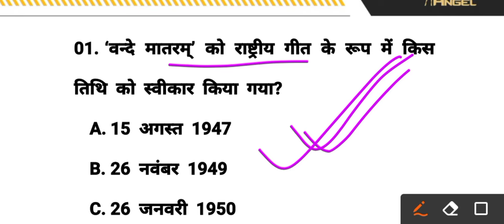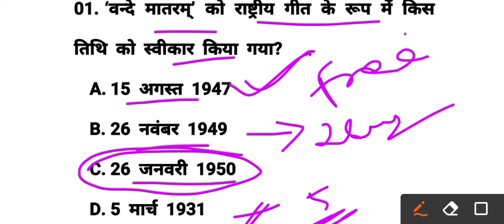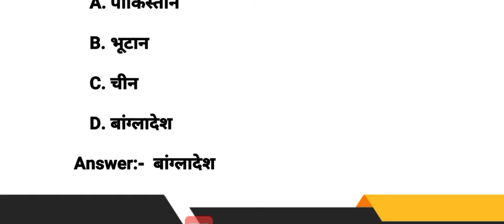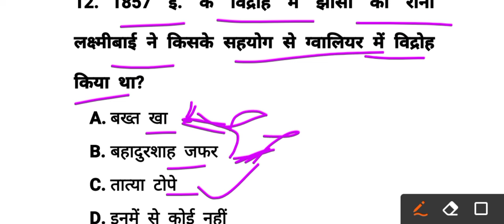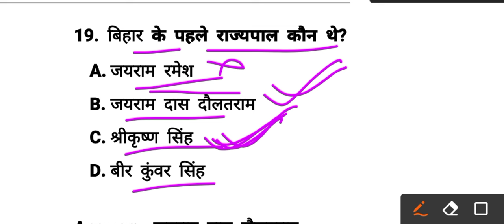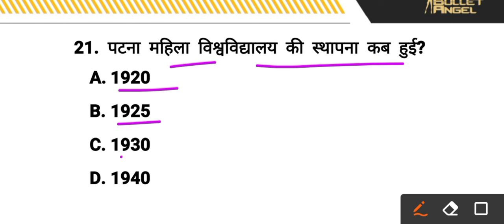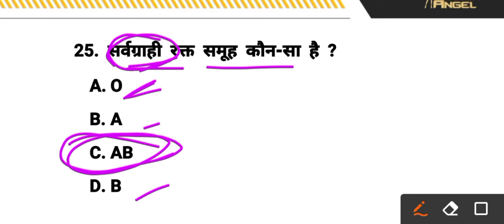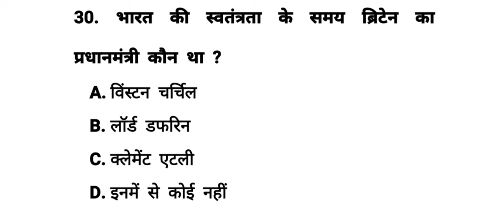सक्षमता परीक्षा से संबंधित महत्वपूर्ण प्रश्न ll Bihar sakshmta pariksha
Top gk question ll best gk question ll top 10 gk for exam ll sakshmta pariksha

Sure, here are the sentences without numbering:

The best GK questions challenge knowledge.
Seek out the best GK questions.
Test wits with the best GK questions.
Engage minds with the best GK questions.
Discover answers with the best GK questions.
Explore topics with the best GK questions.
Share insights through best GK questions.
Curate lists of best GK questions.
Quiz enthusiasts on best GK questions.
Debate answers to best GK questions.
Discuss solutions to best GK questions.
Evaluate responses to best GK questions.
Compete to answer best GK questions.
Remember facts from best GK questions.
Challenge peers with best GK questions.
Find resources for best GK questions.
Develop quizzes with best GK questions.
Share knowledge through best GK questions.
Foster learning with best GK questions.
Collaborate on creating best GK questions.
Review answers to best GK questions.
Evaluate understanding of best GK questions.
Reflect on insights from best GK questions.
Score points on best GK questions.
Compete in tournaments with best GK questions.
Improve skills with best GK questions.
Share excitement for best GK questions.
Formulate answers to best GK questions.
Research topics related to best GK questions.
Expand knowledge through best GK questions.
Engage students with best GK questions.
Encourage exploration of best GK questions.
Stimulate curiosity with best GK questions.
Foster critical thinking with best GK questions.
Teach concepts using best GK questions.
Analyze data from best GK questions.
Solve problems posed by best GK questions.
Challenge assumptions with best GK questions.
Explore diversity through best GK questions.
Appreciate complexity of best GK questions.
Organize events around best GK questions.
Spark discussions with best GK questions.
Inspire inquiry with best GK questions.
Create quizzes featuring best GK questions.
Share insights gained from best GK questions.
Brainstorm ideas for best GK questions.
Foster teamwork through best GK questions.
Cultivate interest in best GK questions.
Share passion for best GK questions.
Learn from answering best GK questions.